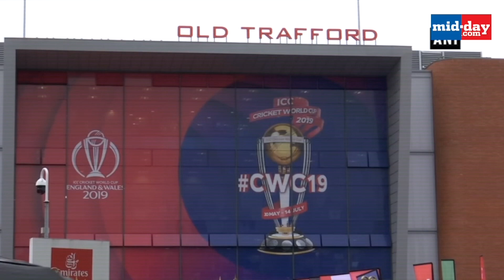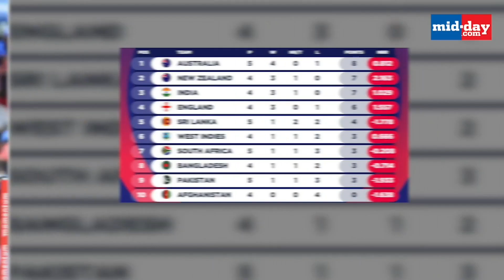World Cup 2019 | India beat Pakistan by 89 runs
India beat Pakistan by 89 runs via Duckworth-Lewis method in a rain-interrupted match at OldTrafford to maintain their unbeaten WorldCup record against their arch-rivals on Sunday. India has now won all their 7 World Cup matches against Pakistan. Watch the video for more scoop